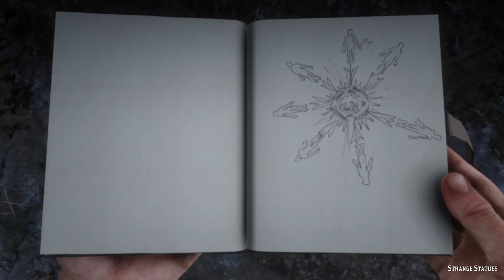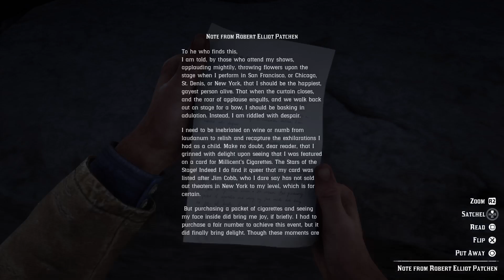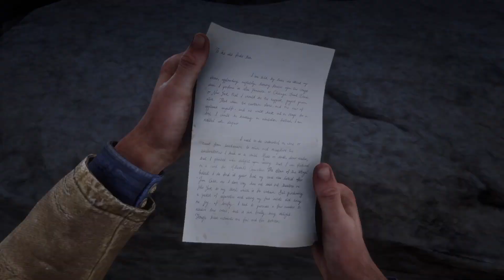RDR2 - Start Up Ideas pt 2